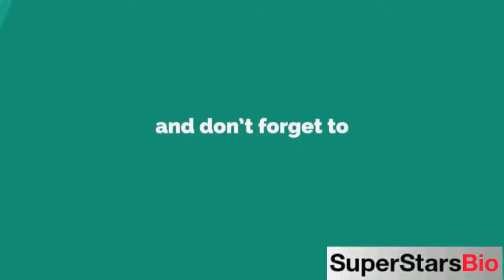Kyle Breitkopf Canadian Actor Biography & Lifestyle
Quick Facts
NICKNAME:
Ky Guy Rusty

FULL NAME:
Kyle Harrison Breitkopf

PROFESSION:
Actor

NATIONALITY:
Canadian

DATE OF BIRTH:
13 July, 2005

BIRTHPLACE:
Ontario, Canada

ZODIAC SIGN:
Cancer